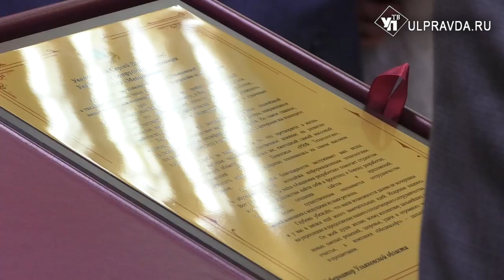Цифровые победы для будущего региона.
Сергей Морозов провел встречу с финалистами и региональными экспертами всероссийского конкурса «Цифровой прорыв».